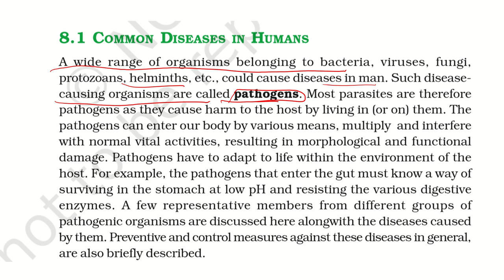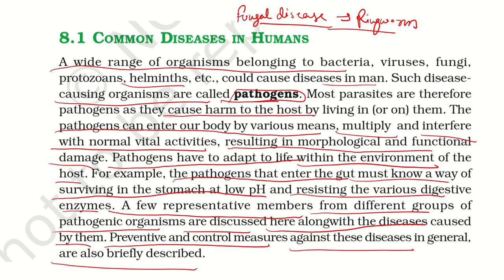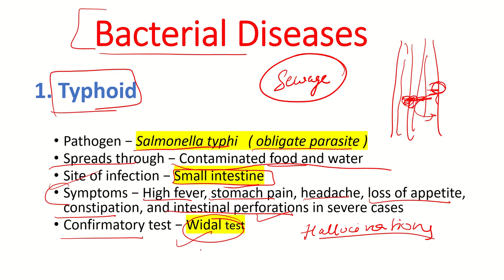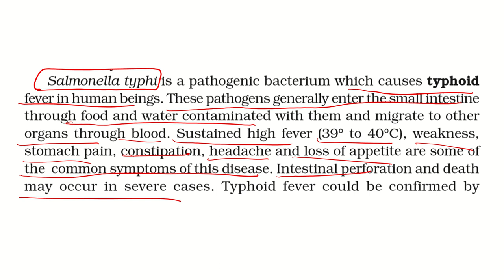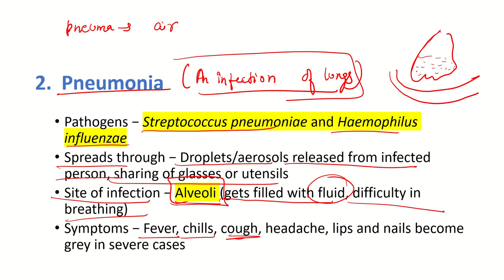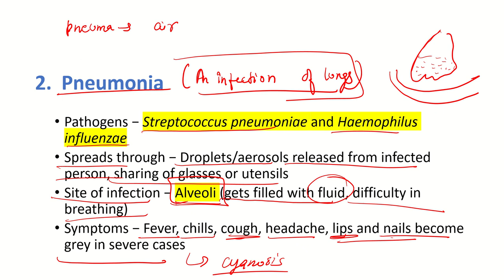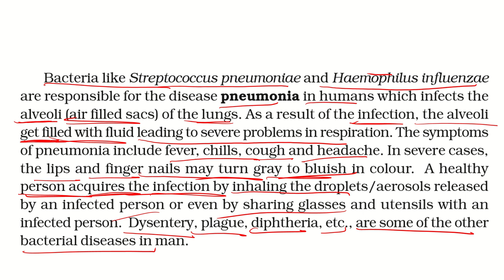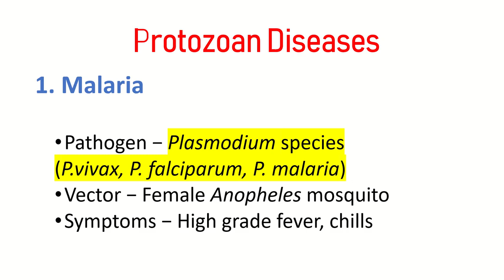NEET & AIIMS 2020 Biology Human health and disease class 12th biology NCERT complete explanation lec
Hello students in this video we are going to discuss about the NEET/AIIMS 2020 Human Health and Disease ch-8 Class 12 Full NCERT explanation with notes